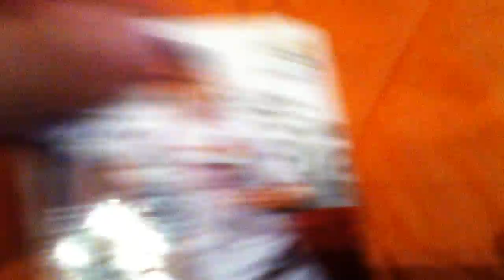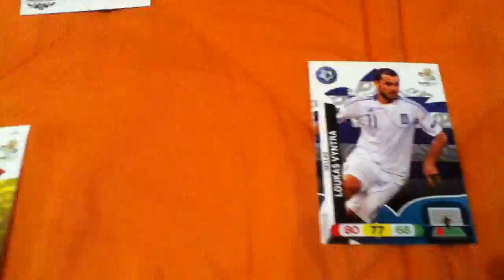Euro 2012 Karten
Hier zeige ich euch ein paar Euro 2012 Karten.